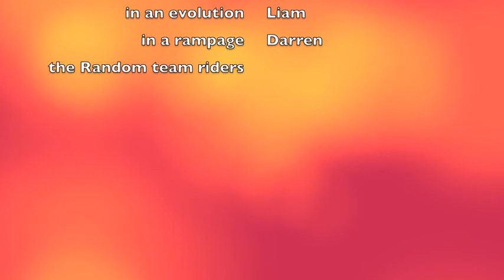A RANDOM SURFKAYAKING FILM EAST COAST OZ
just some bits and pieces of our surf adventures on the east coast australia